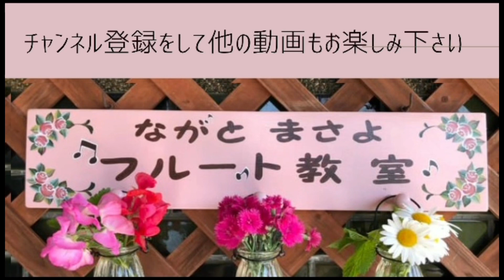保育士を目指す高校生のレッスンの様子（高校生のミウちゃん）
保育士を目指して、レッスンを頑張っているミウちゃん。
今回は、バイエルを弾いている様子、フルートでトトロの曲を吹いている様子のご紹介です。
来月は、仕上げの動画をアップ出来ればと思います♫

『ながとまさよ』フルート教室では、フルート、オカリナ、リコーダー、ピアノ、楽典、ソルフェージュを楽しく分かりやすくレッスンしています。
楽譜の読めない方、小学生さん、シニア世代の方、初心者さん等、これからフルートを始めたい方大歓迎です‼️
もちろんフルート経験者、吹奏楽部の学生さん、音大受験生、プロを目指す方もレッスン致します。
遠方の方は、オンラインレッスンもいたします（zoom、LINE、FaceTime）

ぜひお気軽に体験レッスンをお申し込み下さいね！

♫アンサンブルを楽しみたい方は、下関フルートアンサンブルへどうぞ